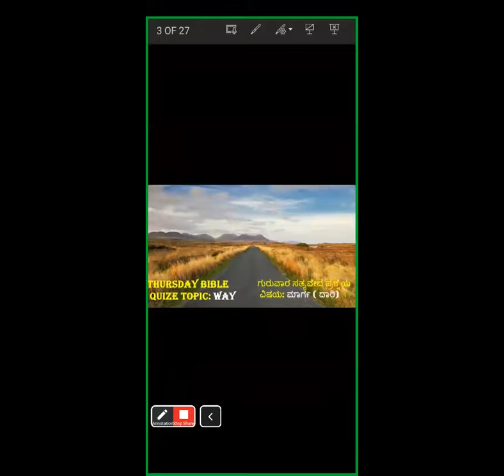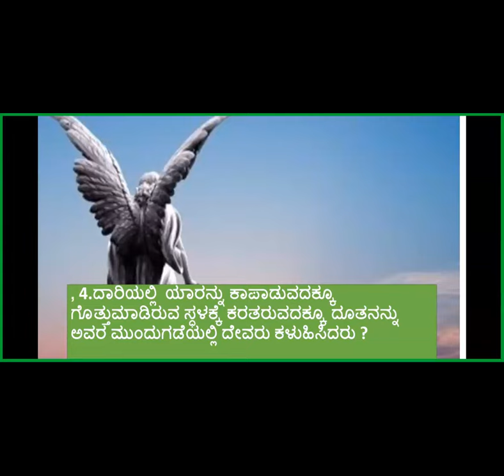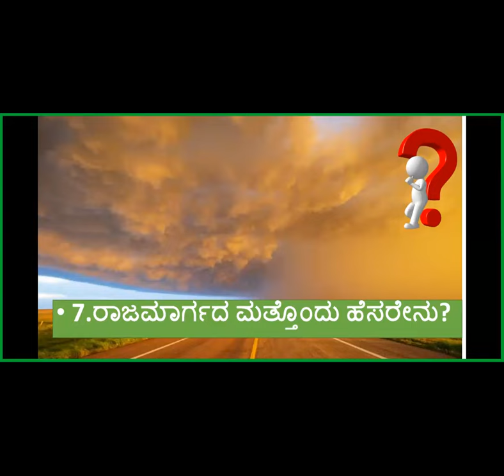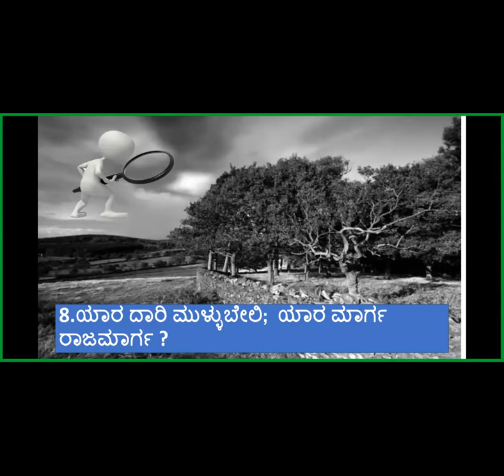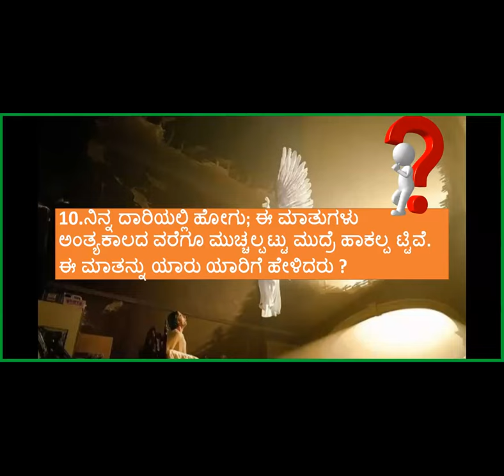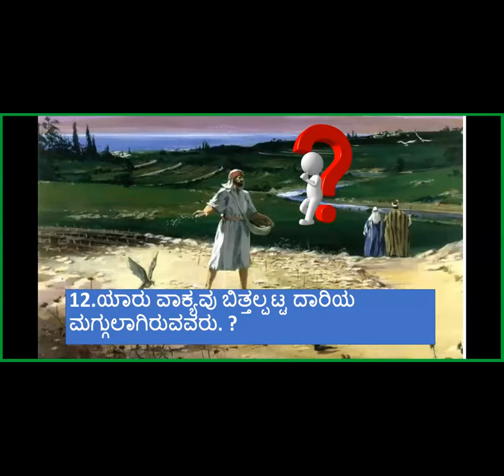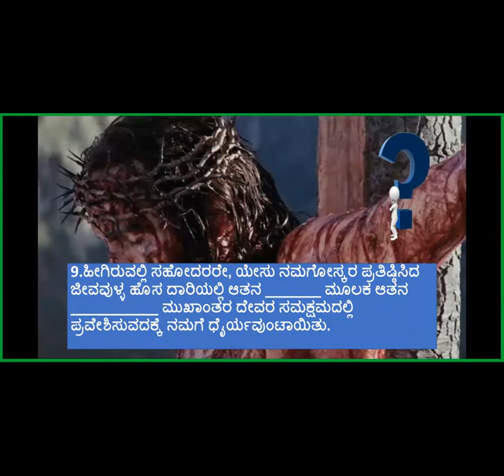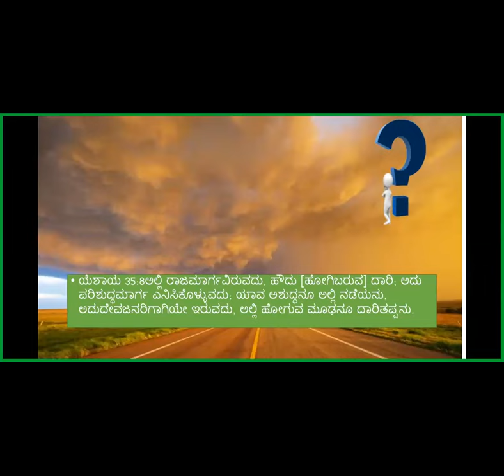Bible Quiz - Way -Free Kannada Bible Study Contact - Br Raju - 8867768876- Jesus Loves Ministry